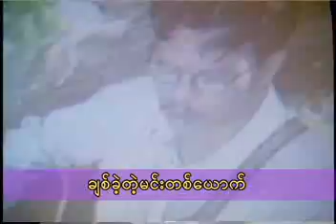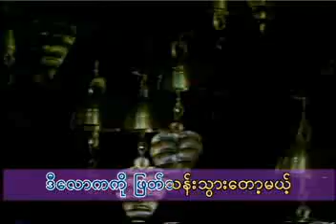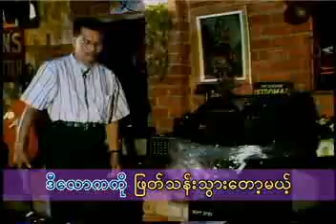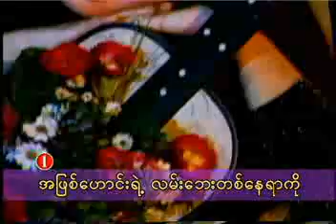suu taung khae bu tal mi nge